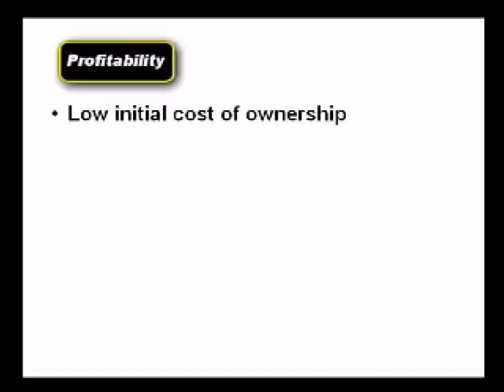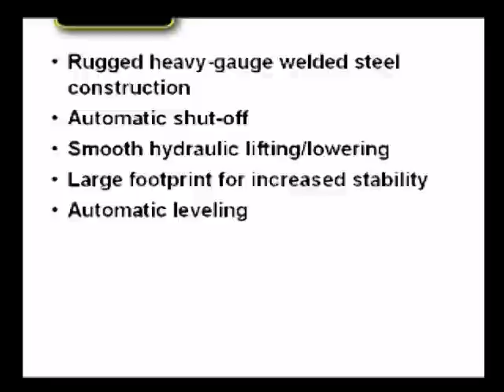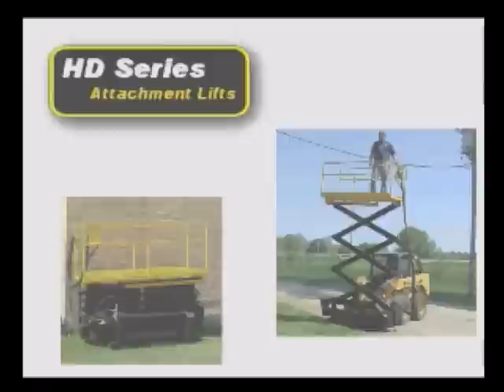Blackhawk Attachment Lifts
HD Series of hydraulic scissor platform lift combines productivity, profitability and safety. for more info.